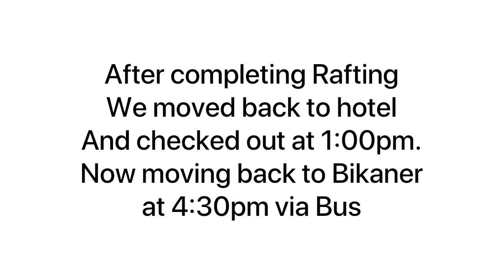Vlog for my Journey to Haridwar Rishikesh and Masoori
Hello dosto
By this video I tried something new as Vlog. In this entire video I have covered all the moments of my journey to Haridwar Rishikesh and Masoori.